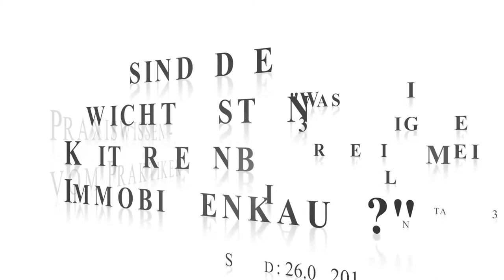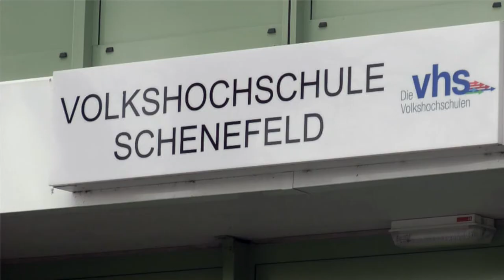Verbrauchertipp 83: wichtig beim Hauskauf "Baufinanzierung Pinneberg"